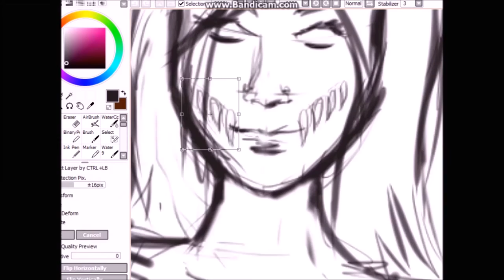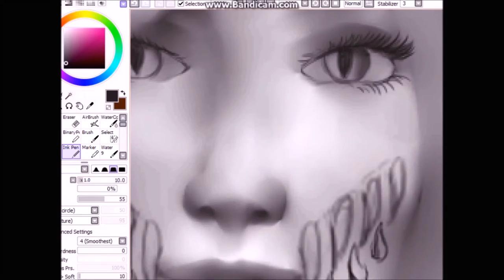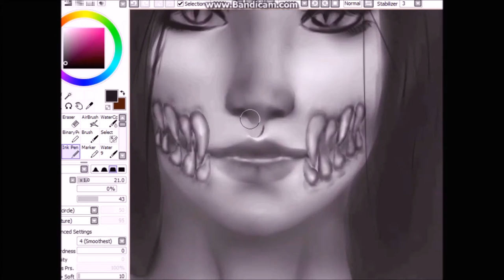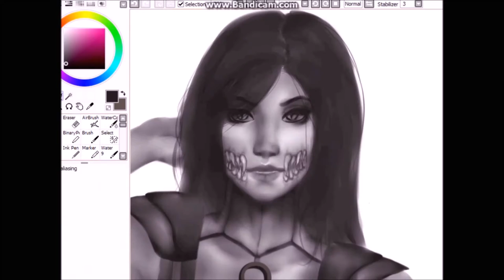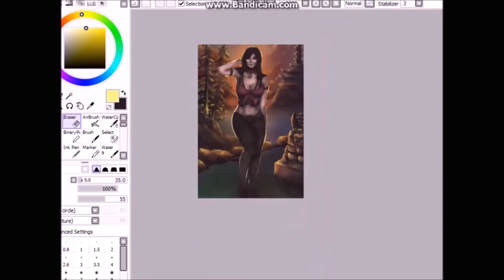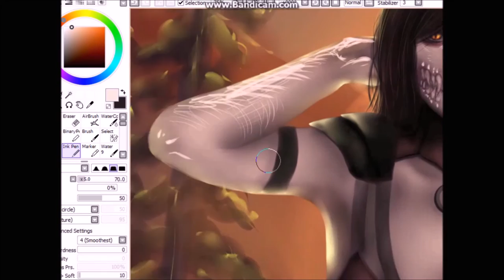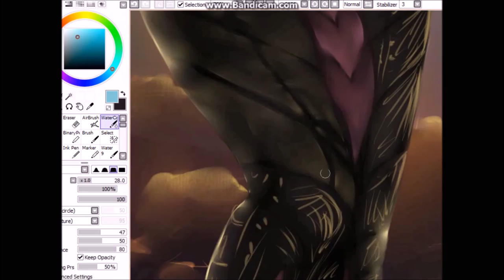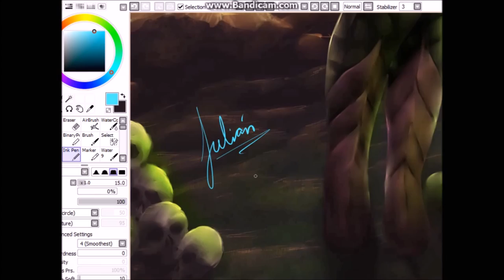Mortal Kombat Speedpaint: Mileena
Time: 15 hours... Slow, but steady? lol ;-;
Tools: Wacom Bamboo Tablet. Paint Tool Sai. Photoshop CS4

Please let me know what you think! Any advice would be appreciated :)

- FreeSongsToUse
- Timmo Hendriks - That Happen

Mortal Kombat © Netherrealm Studios at Warner Brothers